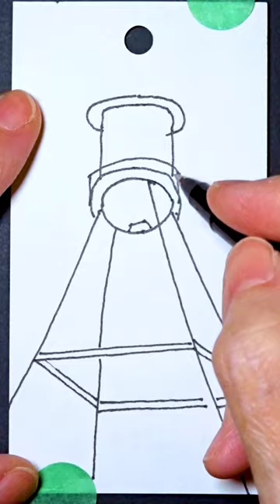Day 69: A Very Scary Water Tower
This water tower scares me. The covered ladders and walkways that connect to the bottom of the storage tank are rotten and peeling away, bit by bit. The handrails look rusty, and the leggy supports are stained with rust.

It's fascinating.